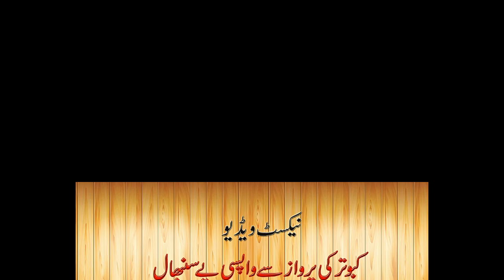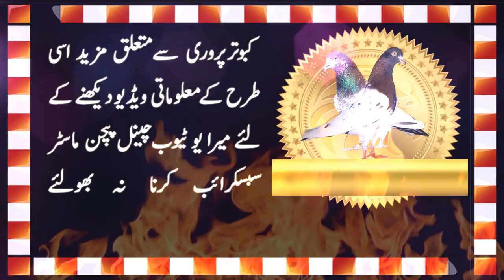How to Recover a Pigeon after Long Flight Part One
Dosto, Pigeon Master apni aik or new pigeons informative video series k saath. Kabotar jab parwaz say wapis aata hay to us ke sambhal kabotar parwari k shouq ka aik aham hissa hay. Is video ko daikh k new shouqeen hazrat ko pata chal jay ga k kis tarah aik kabotar ko parwaz say wapsi pay sanbhala jata hay. Kis trah us ke khoi howi tawani bahal ke jaati hay. Mere yeah video agar aap ko ahi lagy to isey like or share zaror kar daien.